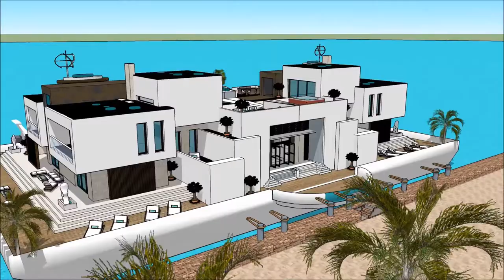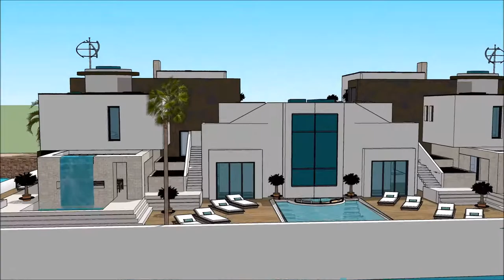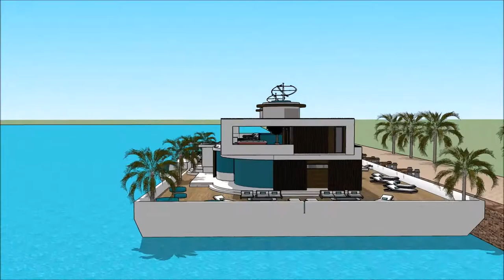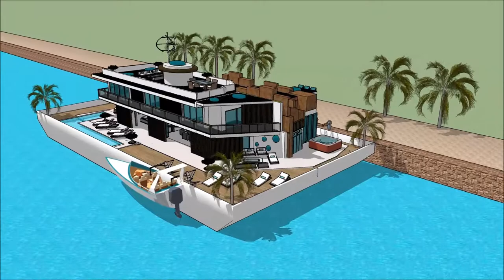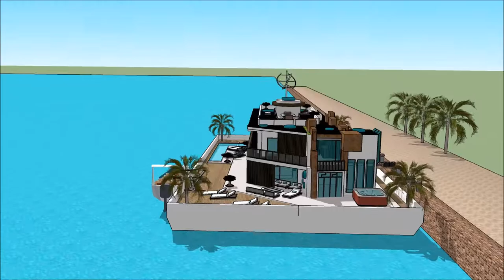Europe Monaco Yacht show 2018 Luxury Yachting Design Exhibition and expo yacht boat design floati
The houseboatzania launching an innovative high-end luxury yacht houseboat home design potentially as a display of exhibition of the Europe Monaco Yacht show 2018  Luxury Yachting Design  Exhibition and expo  yacht boat design floati.

The collection of the Houseboatzania concept of Europe Monaco Yacht show 2018  Luxury Yachting Design  Exhibition and expo  yacht boat design floati consists of high luxury and architectural art pieces in minimalism combined with living on the waterfront of the harbour of

The houseboat yacht design has the basis to sustain living with high standards and contemporary structural design at Europe Monaco Yacht show 2018  Luxury Yachting Design  Exhibition and expo  yacht boat design floati with numerous of prospects for excessive living and celebrating the desire of life worldwide: